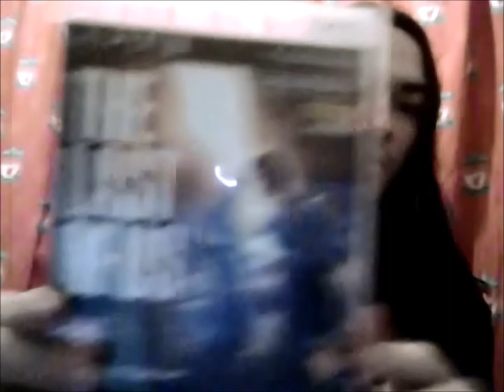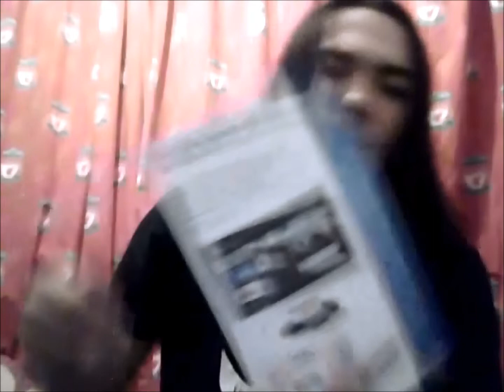ZombiU Unboxing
My second unboxing of the day - ZombiU!